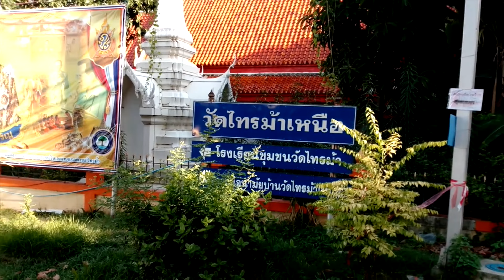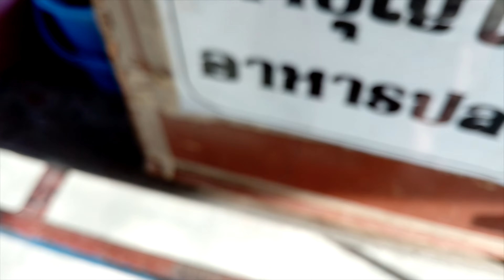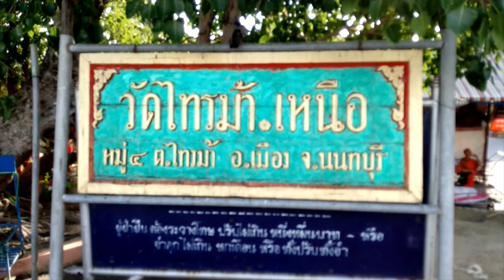นั่งรถไฟฟ้าสายสีม่วง เที่ยววัดไทรม้าเหนือ-ใต้ ริมแม่น้ำเจ้าพระยา จ.นนทบุรี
รถไฟฟ้าสายสีม่วงเปิดให้บริการ เสาร์ 6 ส.ค. 2559 เส้นทางเตาปูน - บางใหญ่
ขอแนะนำวัดไทรม้าเหนือ และ วัดไทรม้าใต้ อยู่ริมแม่น้ำเจ้าพระยา
นั่งรถไฟฟ้ามาลงสถานีไทรม้า แล้วเดินทางเข้ามาอีกประมาณ 1 กม.
มาให้อาหารปลาและอาหารนก ความสุขเงียบสงบริมแม่น้ำเจ้าพระยา
บันทึก
จันทร์ 8 ส.ค.2559